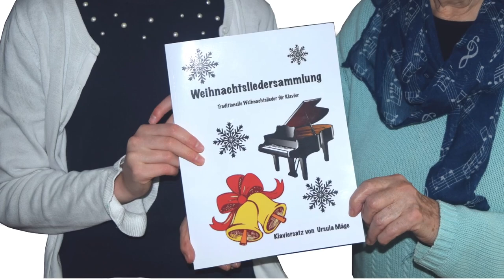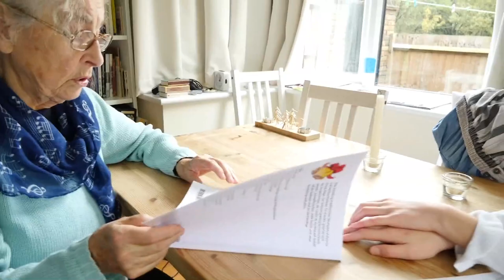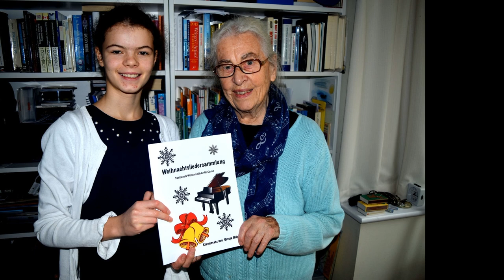Weihnachtsliedersammlung: Traditionelle Weihanchtslieder für Klavier, Gesetzt von Ursula Mäge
Endlich erschienen: Eine Sammlung traditioneller deutscher Weihnachtslieder für Anfänger bis Fortgeschrittene von Ursula Mäge für Klavier gesetzt, herausgegeben von Oma und Enkelin. Ein Blick hinter Kulissen zeigt auch die Arbeit an diesem Projekt.

erhältlich.